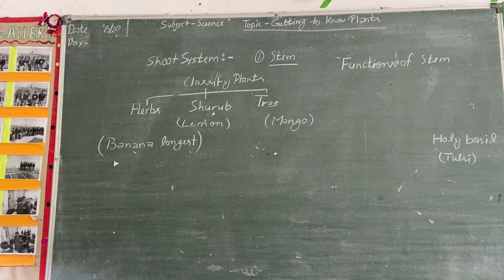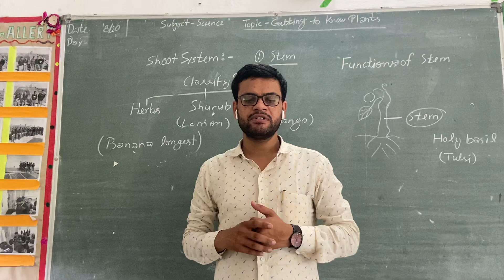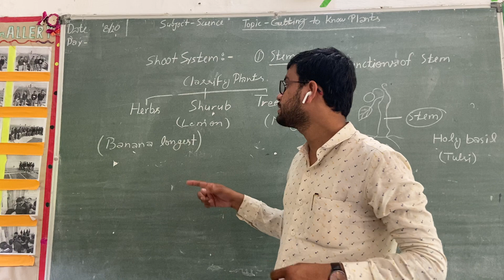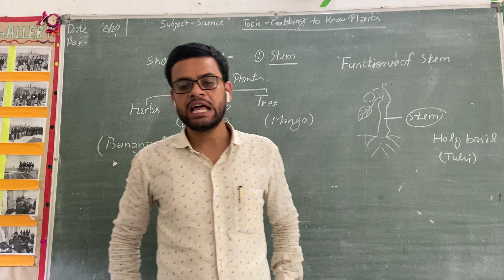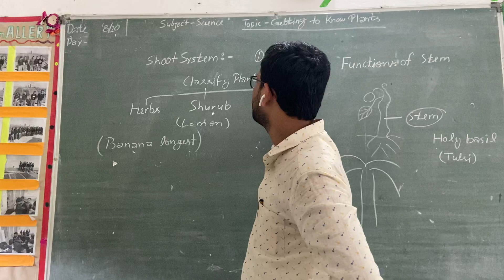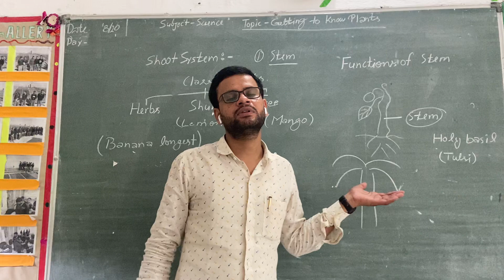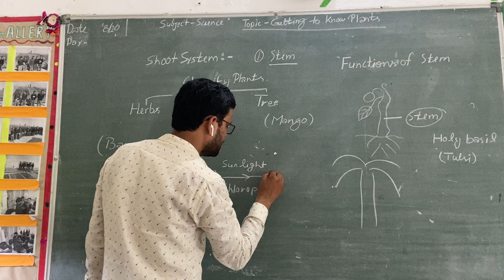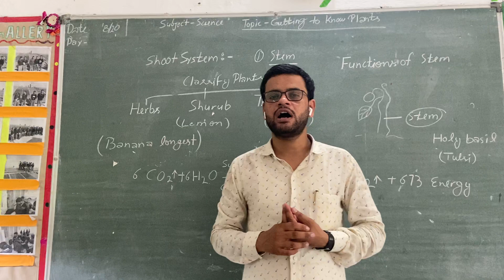Getting to know Plants For Class 6 Part 2